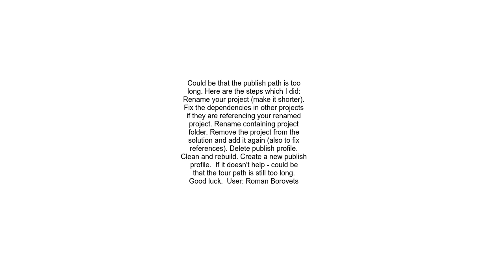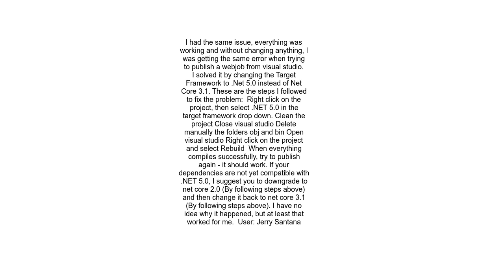ASP Net Core Publish failed due to Unable to copy the file